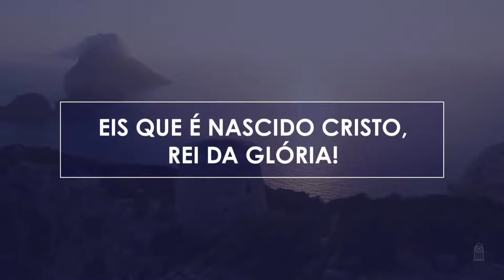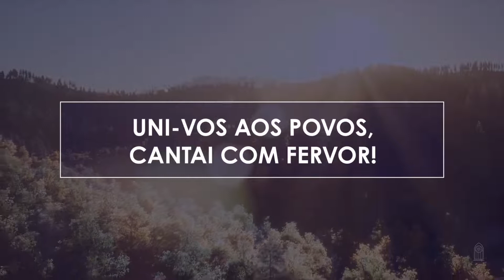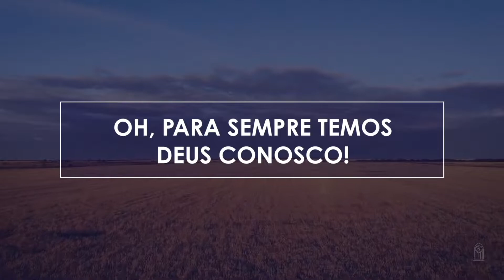84 • Ó vinde, Adoremos _ Novo HASD